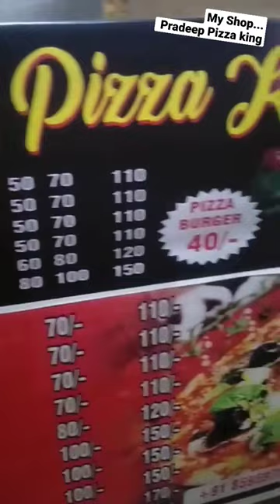Pradeep Pizza King